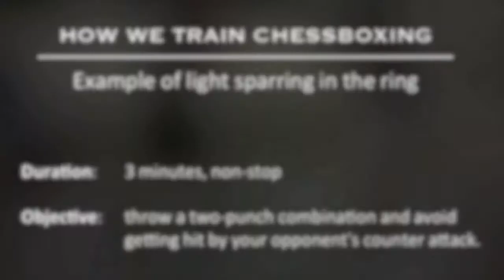FCC training video – example 1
Finnish Chessboxing Club (FCC) aim to increase the awareness of the sport in Finland and improve the trainers skills, both in chess and in boxing.

Here´s one training video, which shows you how we train.